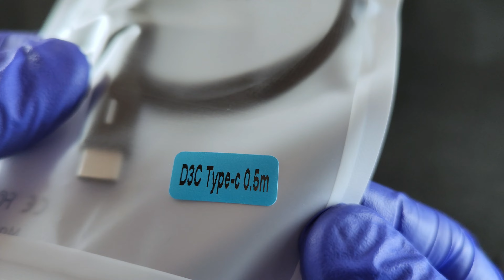INIU 3 1A Type C Cable USB C Charger Fast Charging USB Cable For Huawei, Xiaomi, Samsung. UNBOXING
UNBOXING
Connector B: Type-CConnector A: USB AMaximum Current: 3AFeatures: With LED IndicatorHas Retail Package: YesBrand Name: INIUOrigin: Mainland ChinaCertification: CE,FCC,RoHSItem name: USB Type C CableLength: 0.5m (1.6ft), 1m (3.3ft), 1.8m (5.9ft), 3m (9.8ft)Current: 3.1A Max.Working life: 15,000 Times Pull and PlugFor Samsung: For Galaxy A70 A50 A71 A51 A10 S20 S10 S9 S8 Plus Note 9 8For Xiaomi: For Xiaomi mi 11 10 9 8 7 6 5 A2 Max 2 3 Nexus 5XFor Redmi: For Redmi Note 9s 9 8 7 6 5ProFor Huawei: For Huawei P40 P30 P20 P10 Pro Mate 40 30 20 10 LiteFor other: For LG Google Oneplus 7t Oppo